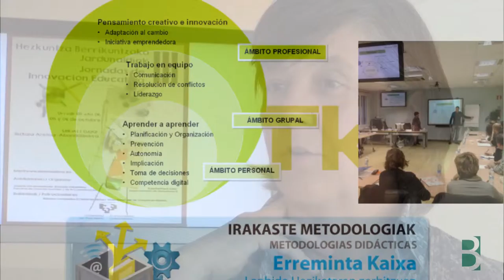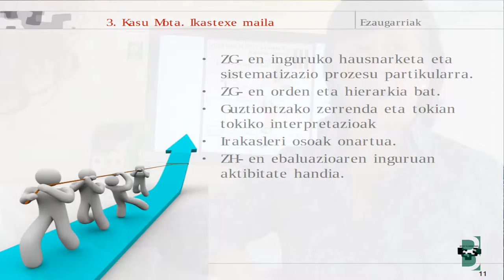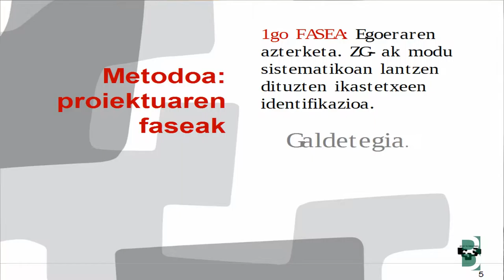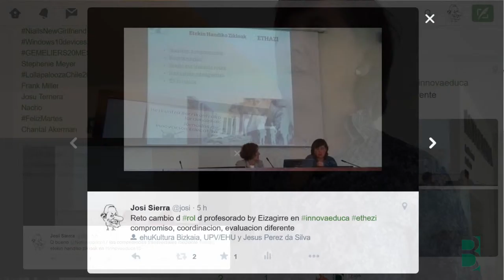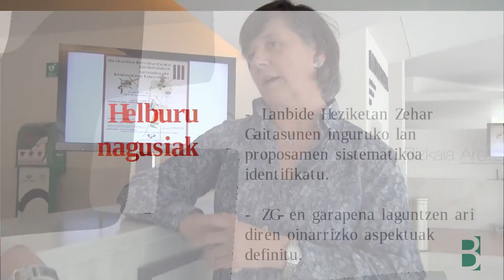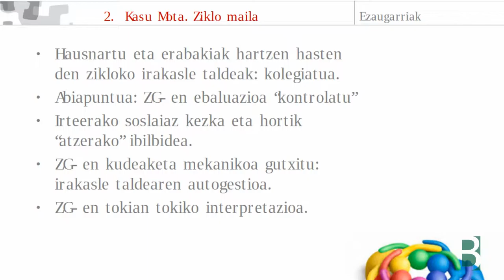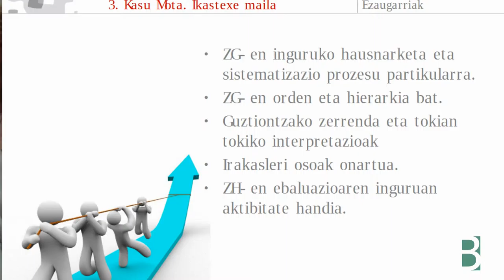Ana Eizagirre Zehar Gaitasunez InnovaEducan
Ana Eizagirre eta Idoia Fernandez GAITASUNEZ taldearen ikerketa aurkezten dute Innova Educa jardunaldietan, zehar konpetentziak nola landu behar diren aztertuz. Berritzegune Nagusiak ekoiztutako material multimedia.